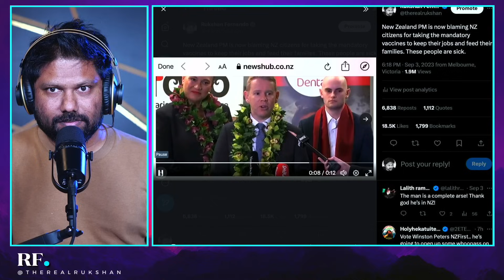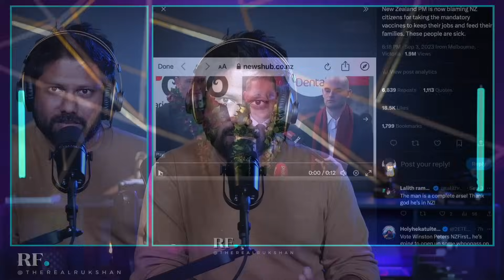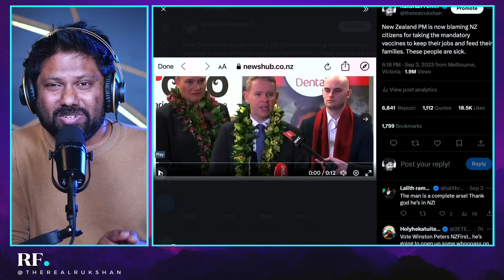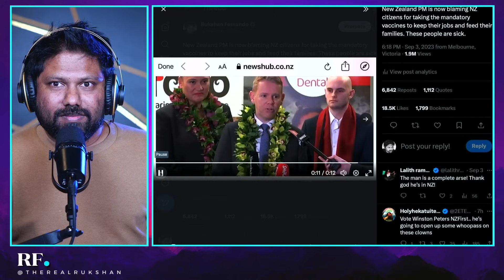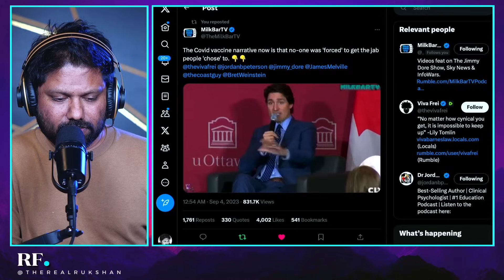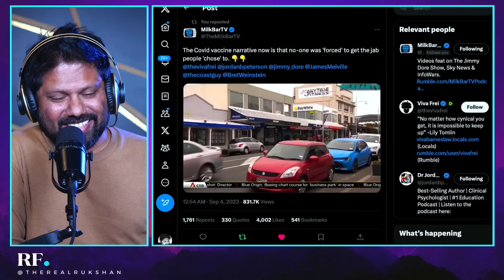New Zealand PM Says Everyone Had a Choice to Take the You Know What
New Zealand is once again the focus of international ridicule and disgust, thanks to their leaders, this time Prime Minister Chris Hipkins.

His comments, suggesting that people had a choice to take vaccines, have outraged people in New Zealand and around the world, considering the very obvious way in which vaccine mandates were used to coerce populations to participate in vaccination programs.

What does it say about New Zealand if they re-elect this individual as PM?